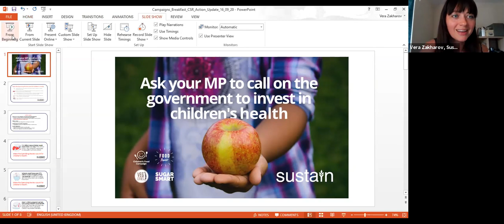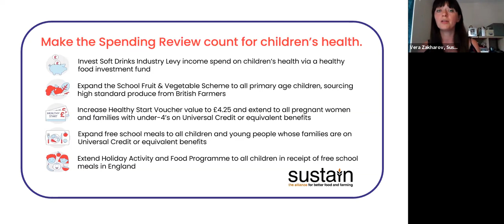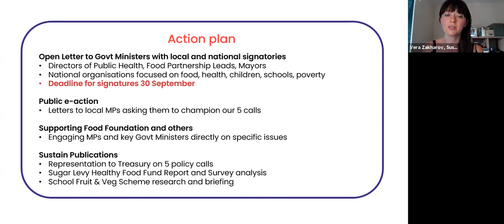Campaigns Breakfast September 2020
Monthly campaigns meeting to connect and share with other local campaigners, hear national updates on issues related to the campaigns, and feedback your campaign progress and experiences.

The theme of this session was how to engage local MPs on issues important to the network and in our campaigns. We heard about the experience of one campaigner and their MP and about the our plans for campaign for investment in children’s health in this Autumn Spending Review.

Sofia Parente, Vera Zakharov and Ren Piercey, SFP - Campaign plans this Autumn and how you the network can get involved
Hannah Cameron McKenna, campaigner
Wera Hobhouse MP, Liberal Democrat MP for Bath